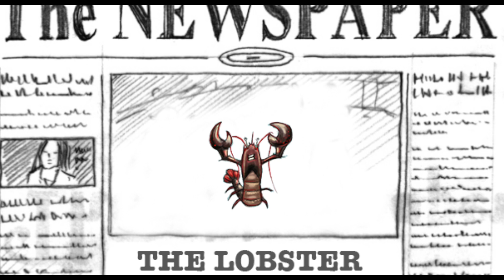How Does the Lobster Grow? | International HONORABLE MENTION | BWFF2019